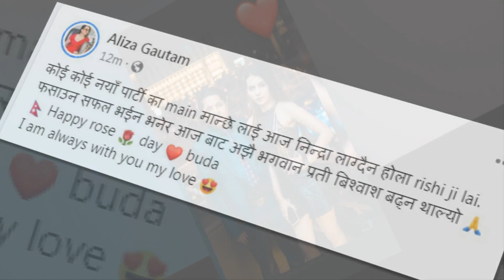शर्मिलाले फसाउन सकेन भन्दै एलिजाले लेखिन् रवि प्रति यस्तो स्टाटस rishi dhamala sharmila waiba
rishi dhamala interview, aliza gautam interview, aliza gautam status,csharmila waiba interview